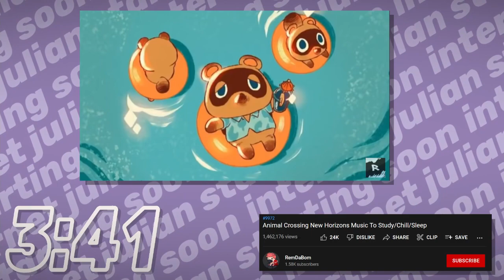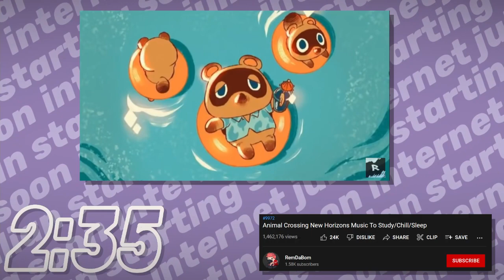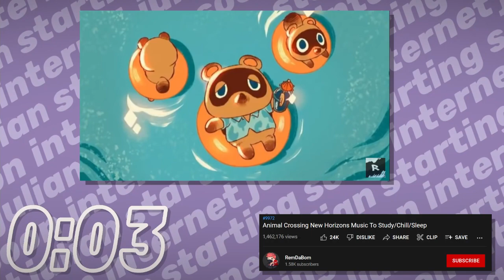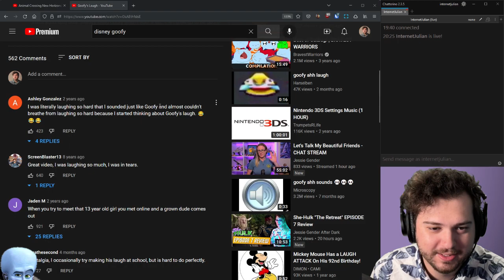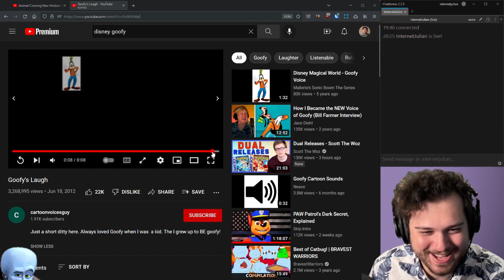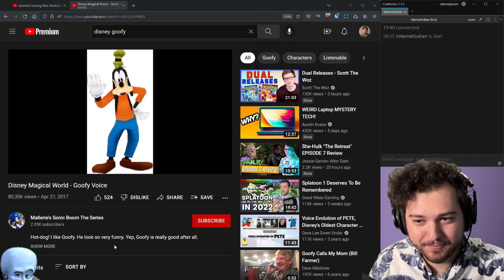Goofy stole my catalytic converter (not clickbait) | 9/29/22 stream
disney dreamlight valley first impressions. originally streamed 9/29/22 -- Watch live